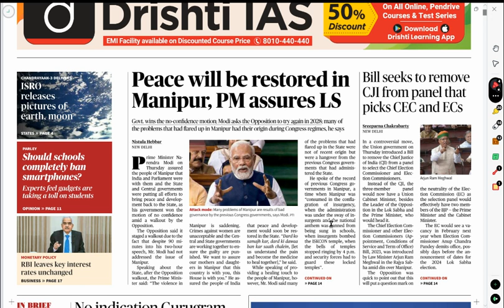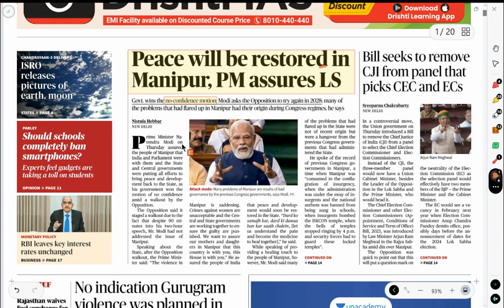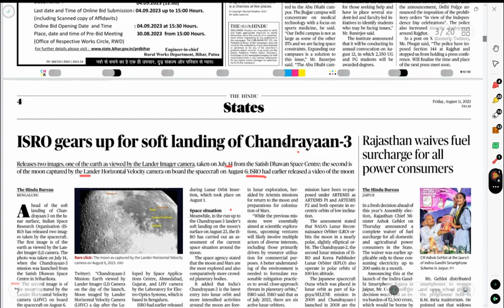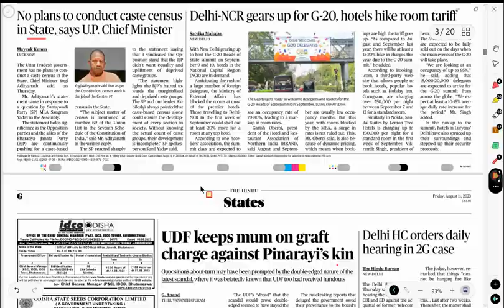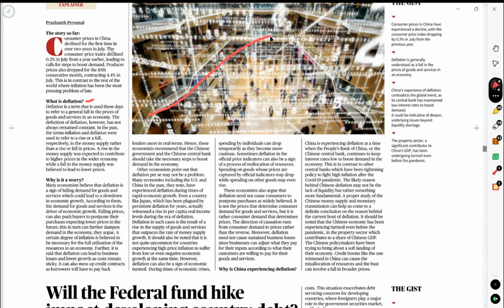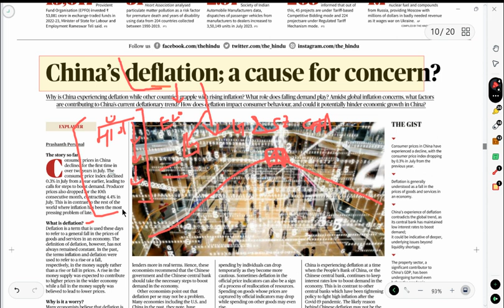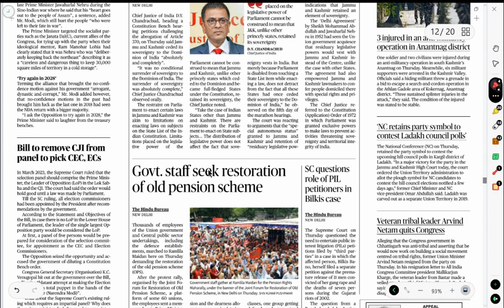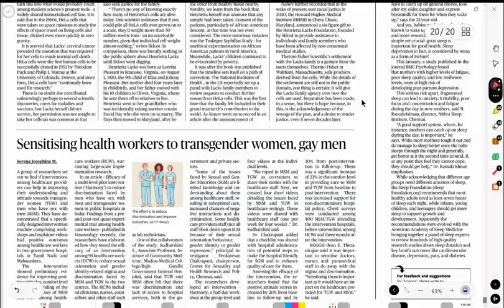THE HINDU NEWS PAPER ANALYSIS || CURRENT AFFAIRS FOR UPSC 2024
YOUR QURIES

THE HINDU NEWS PAPER ANALYSIS
HOW TO READ THE HINDU NEWS PAPER IN 30 MINT
THE HINDU NEWS PAPER TODAY TOP NEWS
such as a criticism , comment, news reporting, teaching,
scholarship, and research fair use of content Video.